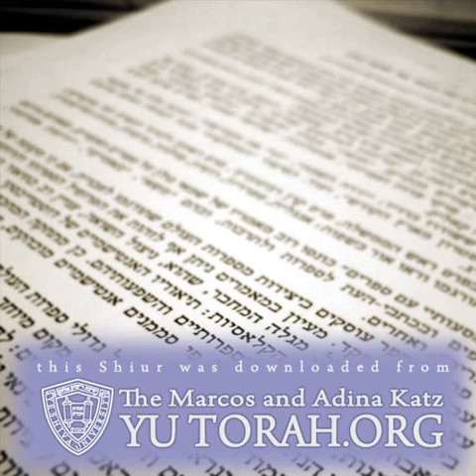R.J. Ziring - Is Community Obligates to Fund Special Education? AUDIO - KosherTube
In this Video you will find out about R.J. Ziring - Is Community Obligates to Fund Special Education?  AUDIO - KosherTube